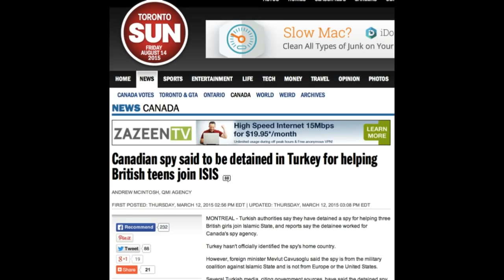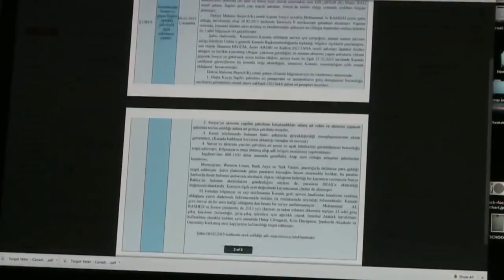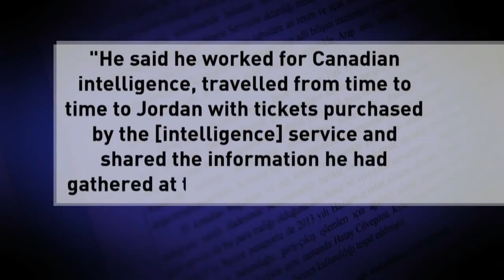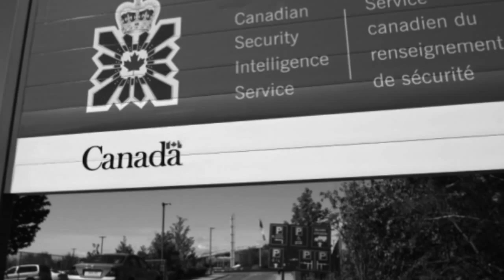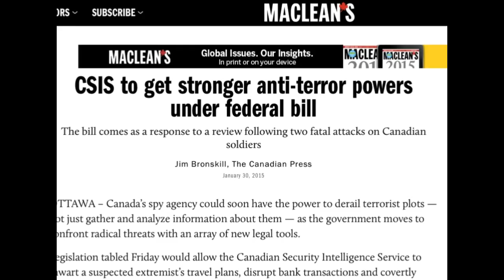The Buried Canadian State Connection to ISIS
Brandon Martinez of Non-Aligned Media revisits a March 2015 scandal which exposed the direct connection between the pro-Zionist Harper regime in Ottawa and ISIS, and how the mainstream media refused to follow up on it.